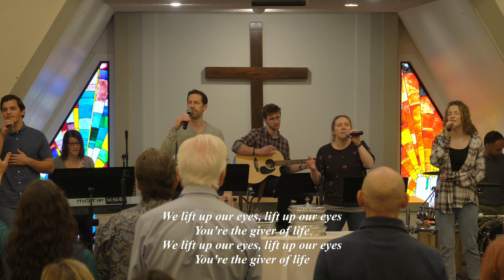Trinity Alliance Church Livestream 3/6/22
Service every Sunday morning @ 10 AM. This service will be in-person and live-streamed. We hope you will join us!

Trinity Alliance Church (TAC) is part of the The Alliance,
also known as the Christian & Missionary Alliance.

We are people with a passion for God and compassion for people.
We proclaim Christ as Savior, Sanctifier, Healer & Coming King.

0:00 Welcome